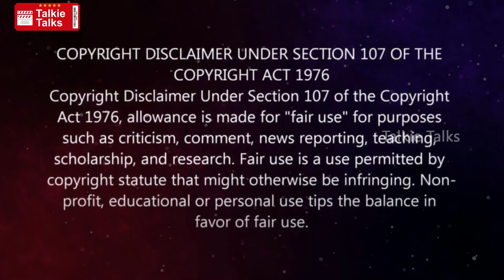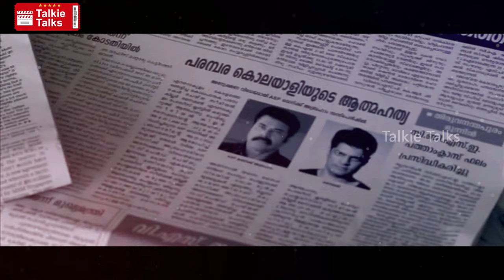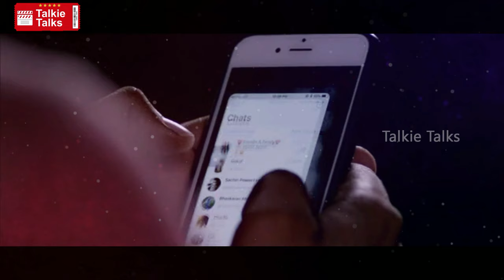Abrahaminte Santhathikal Malayalam full movie explained in Telugu-Movie explanation in telugu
Note:
Team Talkie Talks.